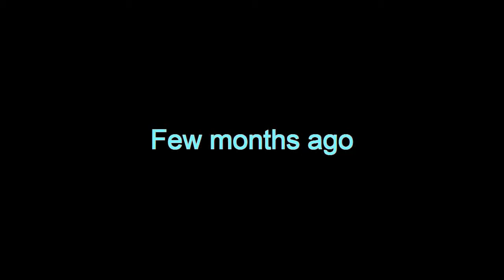Damon and Elena vs. Stefan (AU - ep.4)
PLS READ THE DESCRIPTION FIRST.

It's a forth video (episode) about new Delena story. Right now, as I explained before, story is set few months in a past, so you can understand why did Damon and Elena treated Stefan the way they did in first two episode. At this point Stefan and Elena are what it seems to be a happy couple, but in fact Stefan is treating Elena and everyone around her really bad and not caring for her really that much.